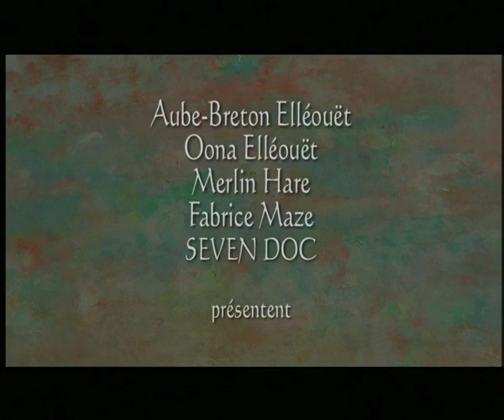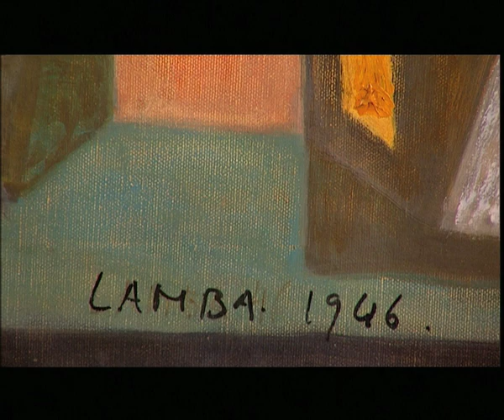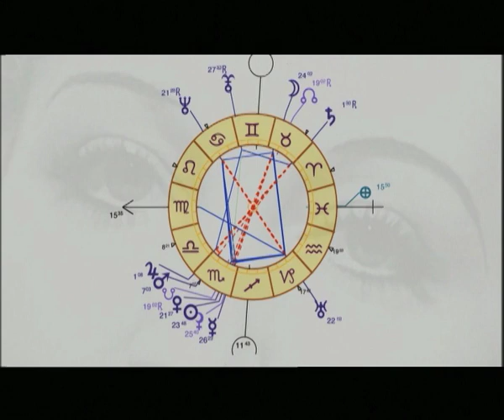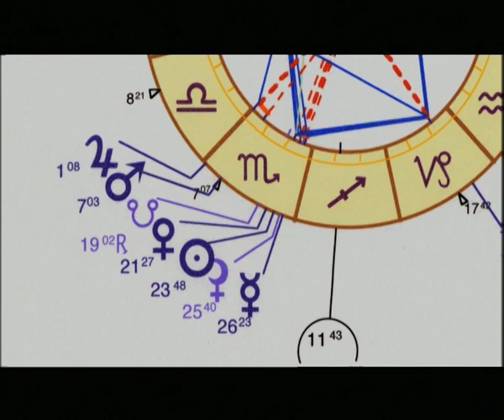Jacqueline Lamba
Extrait du film Jacqueline Lamba (2004) de Fabrice Maze